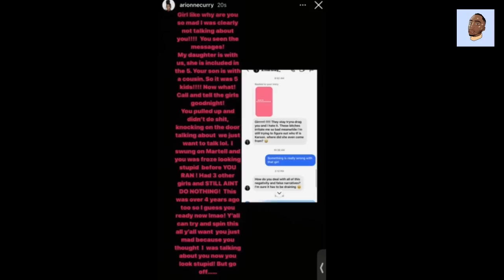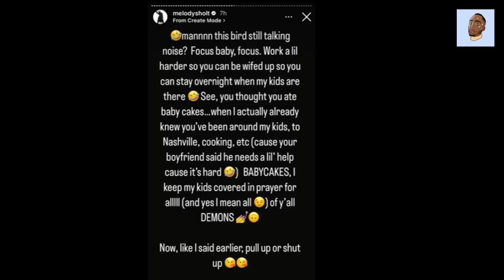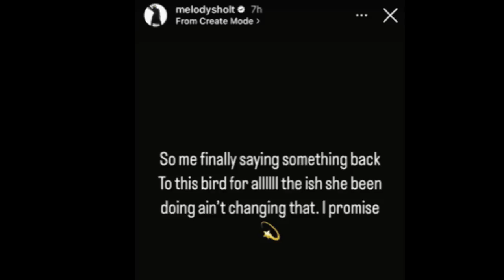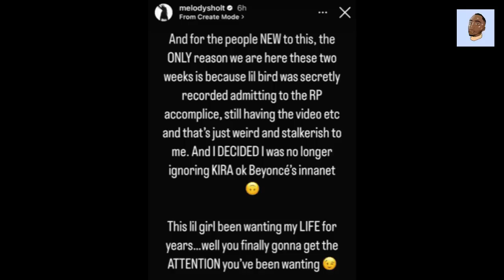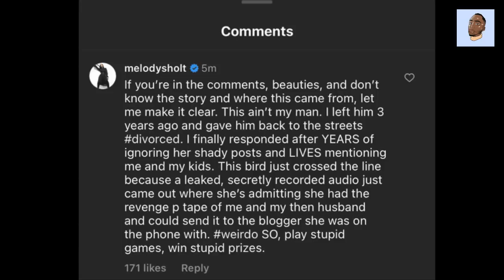LAMH: Melody Shari RESPONDS To Arionne Curry Once Again In IG Rant